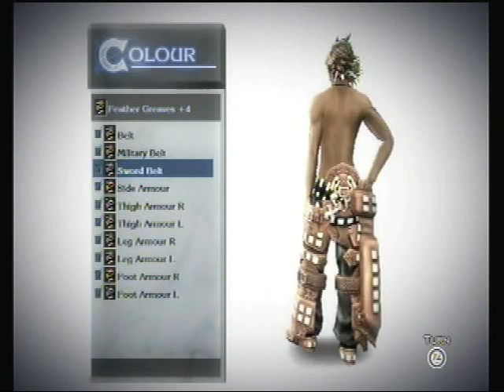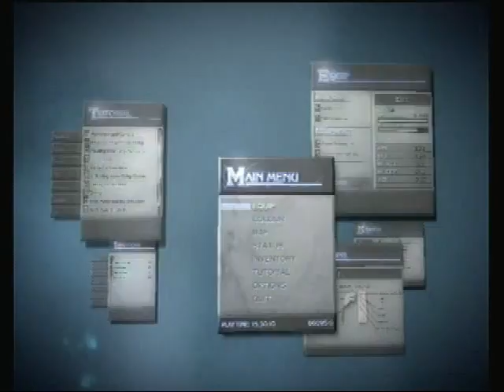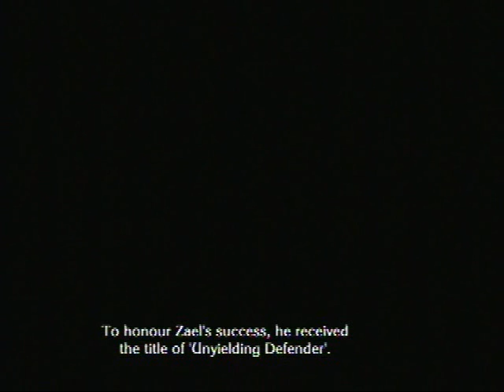let's play the last story ep#70 the trials of knighthood